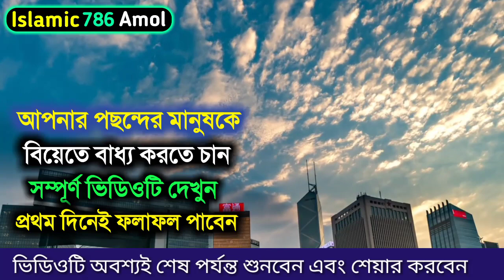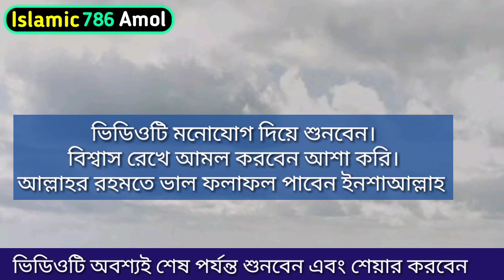আপনার পছন্দের মানুষকে বিয়েতে বাধ্য করতে চান। সম্পূর্ণ ভিডিওটি দেখুন। Will agree to marriage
আসসালামু আলাইকুম সুপ্রিয় দর্শক শ্রোতা। আপনি যদি আপনার পছন্দের মানুষকে বিয়েতে বাধ্য করতে চান। তাহলে এই ভিডিওটি সম্পূর্ণ দেখুন। ভিডিওটি মনোযোগ দিয়ে দেখলে কিভাবে তদবির করতে হবে। সে সম্পর্কে জানতে পারবেন। যেভাবে আপনাকে বলা হবে সেভাবেই আমলটি করলে। আল্লাহ তালার রহমতে আপনার পছন্দের মানুষটি বিয়ে করার জন্য রাজি হয়ে যাবে ইনশাআল্লাহ। কেউ এটিকে খারাপ কাজে ব্যবহার করবেন না। অবশ্যই ভাল কাজে ব্যবহার করবেন বিয়ের নিয়ত নিয়ে করবেন। আল্লাহর রহমতে অবশ্যই পছন্দের মানুষটি বিয়ের জন্য রাজি থাকবে ইনশাআল্লাহ।
Assalamu alaikum.

Facebook Pages